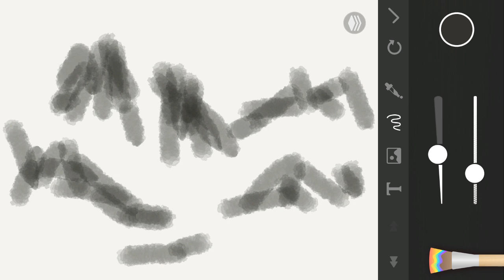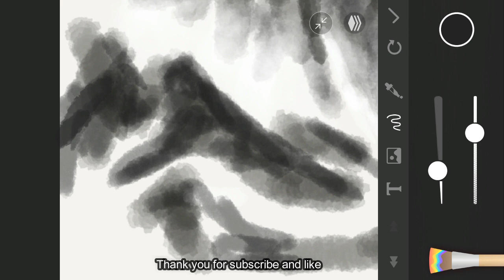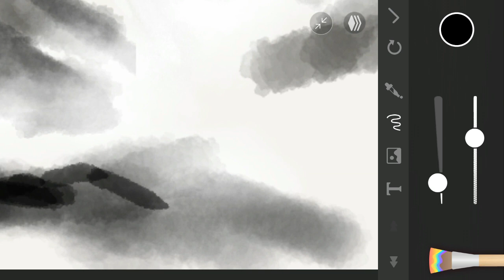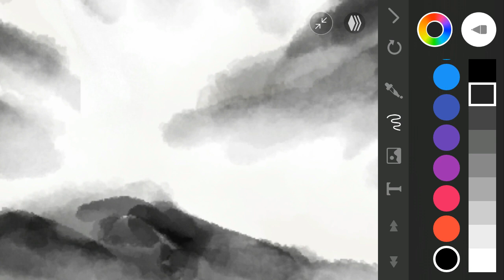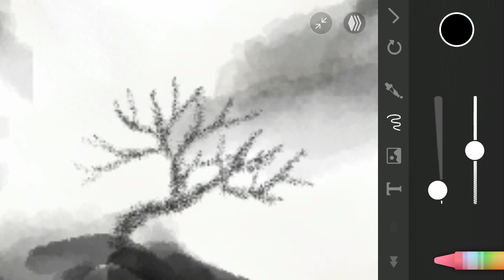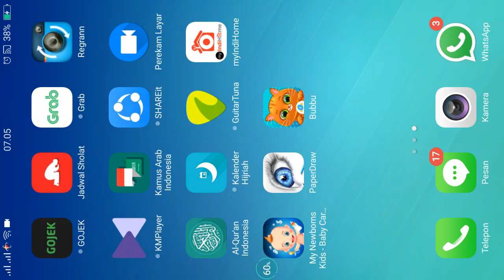CHINESSE PAINTING, android app digital "PaperDraw: paint draw sketchbook" tutorial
It is android digital painting. I use PaperDraw application. The object is a Chinese Traditional Painting.

Chinese painting is one of the most established persistent creative conventions on the planet. Painting in the conventional style is referred to today in Chinese as guóhuà (rearranged Chinese: 国画; customary Chinese: 國畫), signifying "national" or "local painting", rather than Western styles of workmanship which wound up well known in China in the twentieth century. Conventional painting includes basically indistinguishable procedures from calligraphy and is finished with a brush plunged in dark ink or shaded colors; oils are not utilized. Similarly as with calligraphy, the most well known materials on which artistic creations are made are paper and silk. The completed work can be mounted on parchments, for example, hanging scrolls or handscrolls. Customary painting should likewise be possible on collection sheets, dividers, lacquerware, collapsing screens, and other media.

The two fundamental systems in Chinese painting are:

Gongbi (工筆), signifying "careful", utilizes exceedingly point by point brushstrokes that delimit subtleties very decisively. Usually profoundly shaded and for the most part portrays figural or account subjects. Usually drilled by craftsmen working for the imperial court or in autonomous workshops.

Ink and wash painting, in Chinese shui-mo (水墨, "water and ink") additionally inexactly named watercolor or brush painting, and furthermore known as "literati painting", as it was one of the "Four Arts" of the Chinese Scholar-official class.[1] In principle this was a craftsmanship drilled by honorable men, a qualification that starts to be made in works on workmanship from the Song tradition, however in truth the vocations of driving examples could profit considerably.[2] This style is likewise alluded to as "xieyi" (寫意) or freehand style.

Scene painting was viewed as the most astounding type of Chinese painting, by and large still is.[3] The time from the Five Dynasties time frame toward the Northern Song time frame (907– 1127) is known as the "Incomparable time of Chinese scene". In the north, specialists, for example, Jing Hao, Li Cheng, Fan Kuan, and Guo Xi painted pictures of transcending mountains, utilizing solid dark lines, ink wash, and sharp, specked brushstrokes to recommend harsh stone. In the south, Dong Yuan, Juran, and different craftsmen painted the moving slopes and waterways of their local field in tranquil scenes finished with gentler, scoured brushwork. These two sorts of scenes and methods turned into the traditional styles of Chinese scene painting.

1. PAINTING CLASS presents my art lectures in the art institute or workshops.

2. ART & AESTHETICS THEORY explains art and aesthetics concepts.

3. PAINTING TECHNIQUES shows unique techniques in paintings.

4. PAINTING ILLUSIONS contains videos about optical illusions, anamorphics, or deceptions.

5. STEP BY STEP PAINTING is for painting process videos, from the beginning to the end.

6. OUTDOOR PAINTING is my experiences in outdoor painting practices or en plein air.

7. PAINTING INTERVIEW gives my interview with artists.

8. PAINTING VLOG tells my unique activities related paintings.

9. PAINTING TALK SHOW is talk shows using paintings as media.

Name: Deni Junaedi
Place and date of birth: Sukorejo Kendal Central Java Indonesia / June 21, 1973
Domicile: Yogyakarta Indonesia